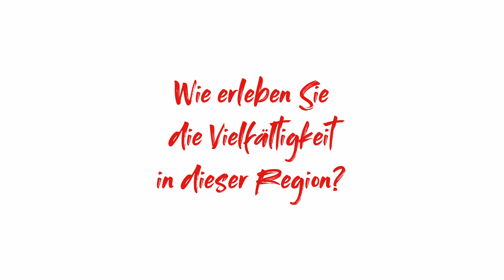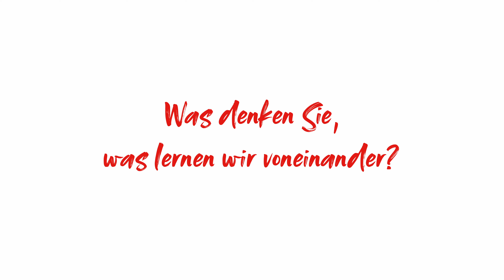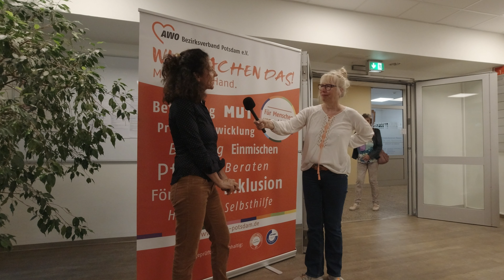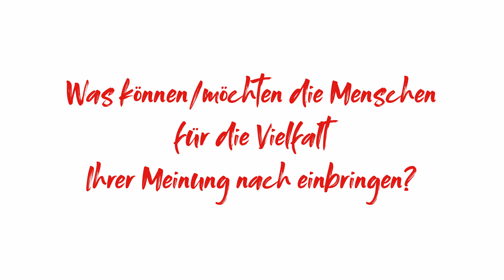Gelingendes Miteinander – vom Ankommen und Aufnehmen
Auch in diesem Jahr findet in Teltow, Kleinmachnow und Stahnsdorf die Interkulturelle Woche statt. Vom 23. bis 28. September 2024 sind wieder zahlreiche Veranstaltungen geplant. Wer möchte, kann die eigenen Deutschkenntnisse vertiefen, an Bewegungskursen oder interessanten Gespräche und Vorträge teilnehmen. Die Interkulturelle Woche beginnt am 23. September ab 15.00 Uhr mit einem großen Eröffnungsfest in der Waldschänke Stahnsdorf. Dort wird unter anderem ein Kurzfilm über gute Beispiele des Miteinanders der verschiedenen Kulturen in der Region gezeigt. Das künstlerische Begleitprogramm wird von Carlos Szameitat gestaltet. Während der gesamten Eröffnung gibt es Spaß- und Spielangebote für Groß und Klein sowie viele Infostände zu den interkulturellen Angeboten in der Region.

00:00 Intro
00:24 Wie erleben Sie die Vielfalt in dieser Region?
01:51 Was denken Sie, lernen wir voneinander?
04:00 Was können Menschen für die Vielfalt Ihrer Meinung nach einbringen?
06:00 Was macht die Region Teltow für die interkulturelle Begegnung?